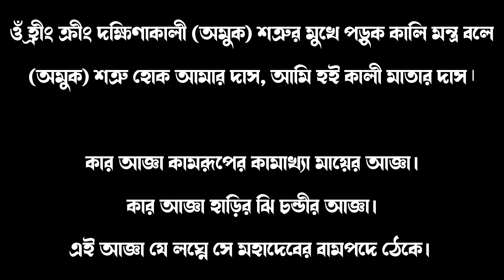শত্রুকে বসে রাখার সোজা উপায়। Strong Enemy Vashikaran Totka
Hi
I am Santanu Banerjee. Welcome to our You Tube Channel Tantrik Totka.

About this Video : Learn how to easily control your enemies with this simple trick using the powerful enemy vashikaran totka. This totka will help you gain the upper hand and influence your enemies to work in your favor. Watch this video to discover the secret to managing your enemies effortlessly.

KOLKATA CHAMBER : BOOKING NO. 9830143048 / 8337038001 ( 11 AM to 6.30 PM, Sunday Closed )   .
কলকাতা চেম্বার এর
বুকিং নং -

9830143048 ( সকাল ১১ টা  থেকে সন্ধ্যে ৬ টা ৩০ মিনিট পর্যন্ত, রবিবার বাদে  )

( অনুগ্রহ করে হোয়াটসআপ নম্বরে ফোন করবেন না )

আমার নতুন চ্যানেল, " আনন্দ দর্শন "। এর লিংক নিচে দিলাম, অবশ্যই দেখতে ভুলবেন না, আপনাদের সাহায্য,সহযোগিতা, আশীর্বাদ আমার পাথেয়। -

একটি শুভ খবর : আমার লেখা তন্ত্র টোটকার বইগুলি ও আমার অন্যান্য বইগুলি কিনতে চাইলে Amazon  / Flipkart খুলে  সার্চ করুন santanu banerjee books লিখে, তবে অবশ্যই দেখে নেবেন পাবলিশারের নাম হতেই হবে Global Purchase International
আমার বইগুলি আমার নিজস্ব পাবলিশার থেকেই প্রকাশিত হয়। ইউ টিউব  এ এই টোটকা গুলি দেওয়া নেই, এগুলি সম্পূর্ণ নতুন টোটকা সংকলন, আমার পাঠকদের উদ্দেশ্যে প্রকাশিত হয়েছে, মানবকল্যানের জন্য তথ্য ও শিক্ষামূলক বিষয় হিসেবে।

আমার লেখা সমস্ত বইগুলি পাবেন নিচের ওয়েবসাইট থেকেও

আমার নিচের লিংক দেওয়া ভিডিওগুলোও দেখুন -

2. Online authentic mantra for marriage and children ।বিয়ে ও সন্তান প্রাপ্তির মন্ত্র  হবেই হবে কথা দিলাম

5. এই কাজ ক্রমাগত আপনার জীবন বদলে দেবে । This work will change your life This work will forever change your life

শুধুমাত্র ইউ টিউব এ নয়, প্রতিদিন নতুন নতুন টোটকা পেতে আমার আন্তর্জাতিক খ্যাতিসম্পন্ন ব্লগগুলিতে গিয়ে নোটিফিকেশন টি Allow করে দিন - দেখুন আপনাদের সেবায় আমার অক্লান্ত পরিশ্রমের ফসল

আমাদের বিখ্যাত জন্মকুন্ডলী " স্বর্ণচক্র ভবিষ্যৎবাণী " (2500/- কুরিয়ার চার্জ আলাদা।  বিশদে জানতে 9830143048
) তৈরী করাতে হোয়াটসএপ নম্বরে সরাসরি যোগাযোগ করুন - ৯৮৭৪৩৩২০১৬ / ৭০৪৪৫৫৮৫৪৮
আমরা আপনার বইয়ের আকারে ছাপানো  জন্মকুণ্ডলীটি  ১৫ থেকে ২০ দিনের মধ্যে পাঠিয়ে দেব। বিশদে জানতে হোয়াটসএপ নম্বরে লিখে পাঠান, আমরা আপনার সাথে স্বত্বর যোগাযোগ করে নেবো , ধন্যবাদ।

আমার বিশ্ববিখ্যাত ব্লগগুলি  ও পড়ান

আমার খবরের ব্লগটি পড়ুন ও পড়ান -

খবরেপ্রকাশ খুলে নোটিফিকেশনটি Allow করে দিলে সারাদিন একেবারে টাটকা খবরগুলি পেতে থাকবেন।

নিচে আমার বিশ্ববিখ্যাত জ্যোতিষ ওয়েবসাইটটি
পড়ুন ও পড়ান -

আমার লেখা দুর্মূল্য ও দুর্লভ জ্যোতিষ তন্ত্রের
বইগুলি এবং অন্যান্য বইয়ের আকারে ছাপানো
বইগুলি আমার চেম্বার থেকে সংগ্রহ করুন,
বিশদে জানতে -
ফোন করুন 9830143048 নাম্বারে   ( সকাল ১১ টা  থেকে সন্ধ্যে ৬ টা ৩০ মিনিট পর্যন্ত, রবিবার বাদে  )

আমার এই চ্যানেলের মেম্বার ( সদস্য ) হয়ে যান, নিচের এই লিঙ্কে
ক্লিক করে -

All Links of my Videos are given bellow -

নিচের লিঙ্কে ক্লিক করে আমার সবকটি ভিডিও দেখুন, আমার সেবা গ্রহণ করুন :-